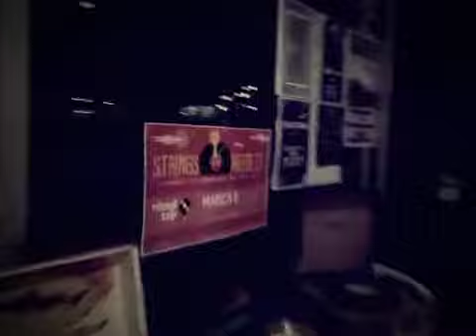Tim Carroll - The Devil Provides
3/8/17 at Vinyl Tap in Nashville.  Song written by Tim Carroll (BMI). Video by Luella.